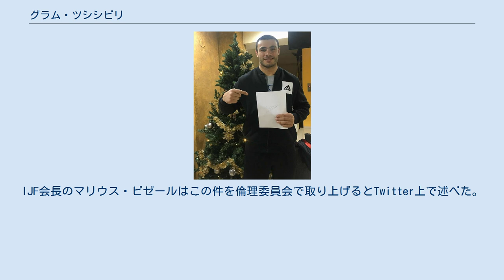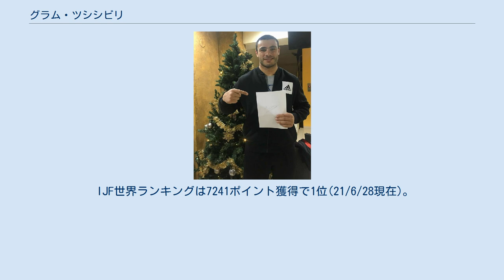グラム・ツシシビリ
グラム・ツツシビリ グラム・ツシシビリ（グルジア語: გურამ თუშიშვილი、Guram Tushishvili、1995年2月5日- ）は、ジョージア出身の柔道選手。
階級は100kg超級。
 柔道は12歳の時に柔道家だった父親の影響で始めた。
それまではサッカーに夢中だったが、始めて間もなく柔道に魅了されていった。
双手背負投の名手として知られていたコーチのバト・ジクウリに左右の背負投を仕込まれて、それがやがて武器になっていった。
当時から長身だったため、この技は向かないと周囲から指摘されるも、身長の高さは技術習得の妨げにならないとジクウリは考えていた。
2011年のヨーロッパカデ90kg級では3位だったが、世界カデでは決勝で同僚のグルジア選手を破って優勝した。
その後階級を100kg級に上げると、2012年のヨーロッパジュニアで3位、2013年には優勝した。
2014年の世界ジュニア個人戦では準々決勝で後藤隆太郎に反則負けするなどして5位だった。
団体戦では決勝で日本チームと対戦すると、2-2で迎えた大将戦で小川雄勢にGSに入ってから有効を取られてチームも2位にとどまった。
その後階級を100kg超級に上げた。
2015年のヨーロッパジュニアでは2年ぶり2度目の優勝を飾るが、世界ジュニアの個人戦では準々決勝で田中源大に合技で敗れるなどして7位、団体戦の決勝は出場しなかったが、自チームは日本チームに5戦全敗して2年連続で2位に終わった。
グランプリ・チェジュでは100㎏級に出場するも、初戦で阪本健介と対戦した際に阪本の背中を踏みつけて、柔道精神に反する行為として反則負けになった。
2017年にはグランドスラム・バクーで圧倒的な内容で優勝した事から、シニアでも注目される選手となった。
さらにヨーロッパ選手権では決勝で同国の先輩であるアダム・オクルアシビリを腕挫十字固で破るなどオール一本勝ちで優勝すると、団体戦決勝のロシア戦では2-2で迎えた大将戦でレナート・サイドフに一本勝ちして2冠を達成した。
大会屈指のダークホースとして迎えた世界選手権では準決勝でフランスのテディ・リネールと対戦すると、GSに入った直後に送足払でリネールを肘から崩したもののポイントにはならず、その直後の隅返で技ありを取られ敗れた。
3位決定戦でもモンゴルのナイダン・ツブシンバヤルに敗れて5位に終わった。
世界選手権(無差別)では2回戦でリネールと再戦することになったが、技あり2つを取られて敗れた。
ワールドマスターズでは決勝でブラジルのダビド・モウラに一本勝ちして優勝を飾った。
2018年のグランドスラム・パリでは準決勝で影浦心と対戦すると、GSに入ってから影浦の顔面に膝蹴りを入れて反則負けとなった。
この柔道精神に反する行為により、3位決定戦には出場できず5位となった。
世界選手権では決勝で地元アゼルバイジャンのウシャンギ・コカウリを背負投で破るなどオール一本勝ちで優勝した。
先述のテディ・リネール以外の選手がこの階級で世界一になるのは、11年ぶりの事だった。
ワールドマスターズでは2連覇を果たした。
なお、2018年の世界ランキング年間1位となった。
男子の全階級で最もポイントを積み上げたことにより、IJFから5万ドルが授与された。
2019年3月には地元で開催されるグランプリ・トビリシへの出場を果たせなかった。
禁じられている他格闘技の国際大会にIJFの許可を得ずに参加したため、2か月の出場停止処分を受けたことによる。
ツシシビリはカザフスタンのレスリングとして知られるクレシュの世界選手権に、IJFの度重なる警告にも関わらず出場し続けて、2017年に2位、2018年には3位となっていた。
処分が解けた6月のヨーロッパオープン・クルジュ＝ナポカでは優勝した。
ヨーロッパ競技大会でも決勝でロシアのイナル・タソエフに内股で一本勝ちして優勝した。
東京で開催された世界選手権では準決勝で原沢久喜に浮腰で敗れると、3位決定戦でもオランダのロイ・メイヤーに技ありで敗れて5位に終わった。
なお、3位決定戦では終了間際にメイヤーにジョージア語で暴言を吐くのみならず、右足で相手の頭部付近に軽く蹴りを入れる仕草をしたと指摘された。
IJF会長のマリウス・ビゼールはこの件を倫理委員会で取り上げるとTwitter上で述べた。
世界選手権後、...